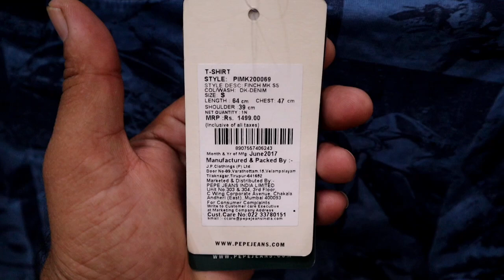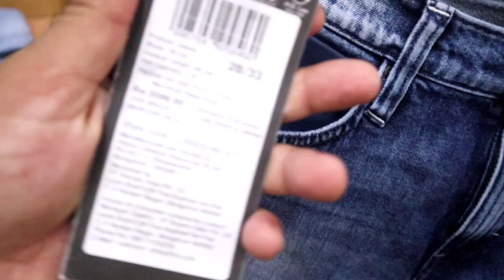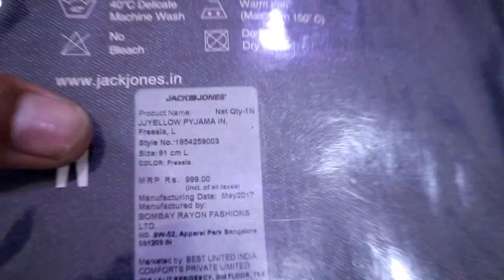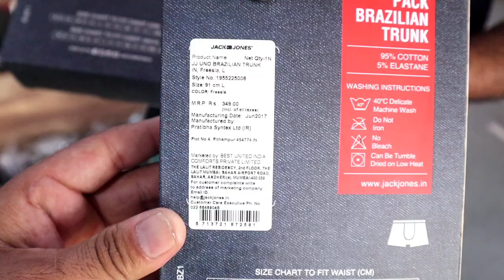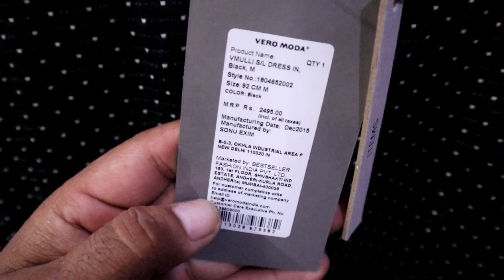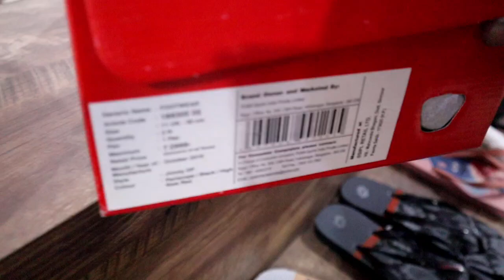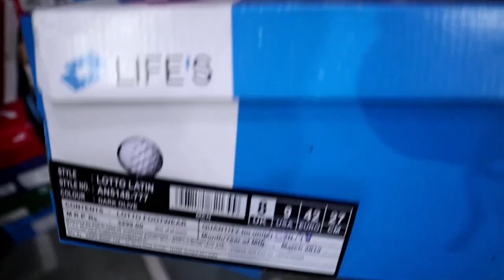70/off All Brand | Shirt | Jen's | T'shirt | Shoes | undergarments | trousers | delhi brand house